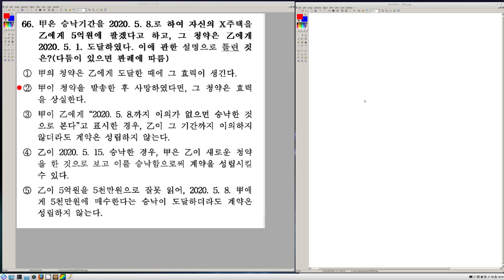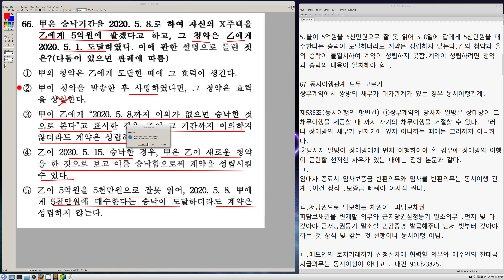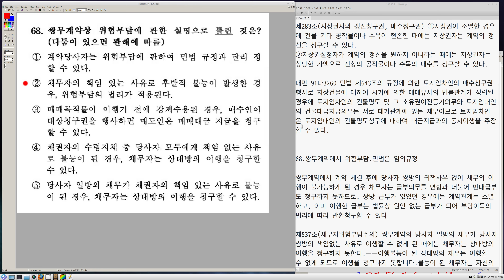31회 공인중개사 민법 기출 66.67번 왕초보님을 위한 해설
계약의 청약과 승락
쌍무계약에서 동시이행관계